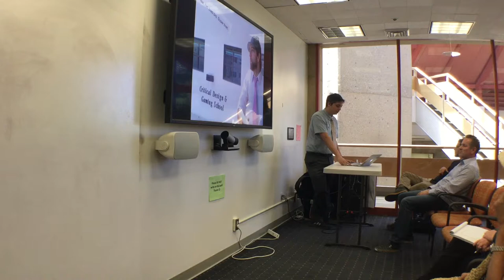Antero Garcia | Electric Word Life: Dignity and Methodology in an Era of Trumpism